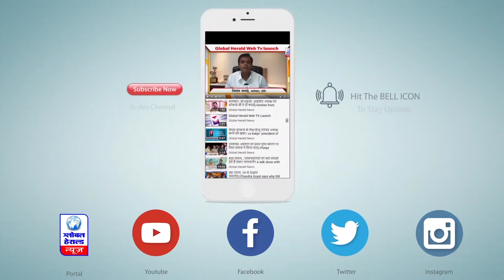भारतीय रिजर्व बैंक ने आम आदमी के लिए बड़ा ऐलान किया ||RBI made a big announcement